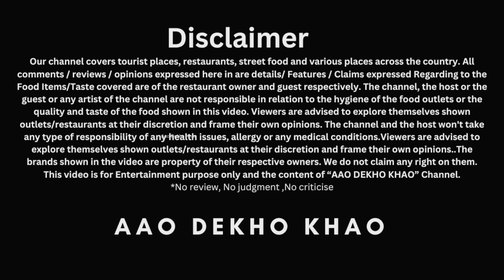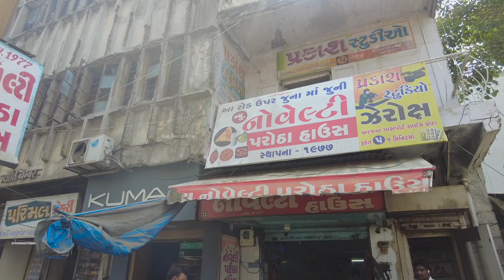Novelty Parotha House Most Famous In Surendranagar (સુરેન્દ્રનગર)(Since 1977)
👉 સુરેન્દ્રનગર ફૂડ (Saurastra Food )

- Be Happy